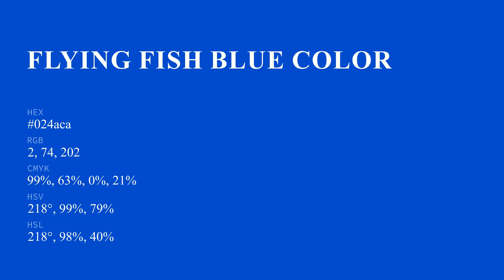Flying Fish Blue color 024aca hex color - Blue color - Warm color 024aca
What color is Flying Fish Blue ? 024aca hex color - Blue color - Warm color 024aca

Hex 024aca Color Code is also known as Flying Fish Blue color.

Hex 024aca Color code in RGB color code model is created after adding 0.78% red color, 29.02% green color and 79.22% blue color.
Hex 024aca Color code in CMYK color (process color) code model is generated after subtraction of 99% cyan, 63% magenta, 0% yellow and 20% black.